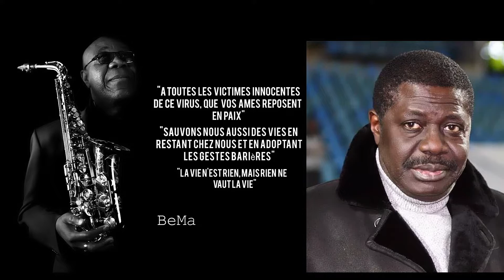BEN MARTINS - Corona (Clip officiel)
BeMa prod sensibilise aussi